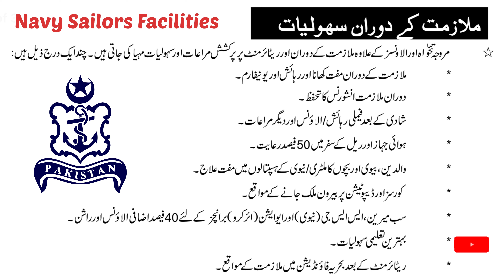Pak Navy sailors Facilities | Navy sailor duty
Title of the video is Pak Navy sailors Facilities and Duties | Navy Sailors Facilities 2023.

pak navy,join pak navy
pak navy jobs
pakistan navy
pakistan navy sailors jobs
Sailors apprentice in pakistan navy test
pak navy online registration
navy civilian selection procedure
pakistan navy sailors apprentice

pak navy sailor jobs 2023
navy sailor
pak navy technical sailor salary
sailor salary
navy sailor salary
sailor pay slip
sailor salary in pakistan navy
pak navy sailor salary
pak navy sailor jobs
sailors academy
sailor monthly salary
sailor salary in pak navy
sailor
what is sailor
pak navy marines facilities
pak navy steward facilities
facilities
pak navy sailors
pak navy sailor duties
navy marine facilities
pak navy sailors jobs fmt
sailor jobs